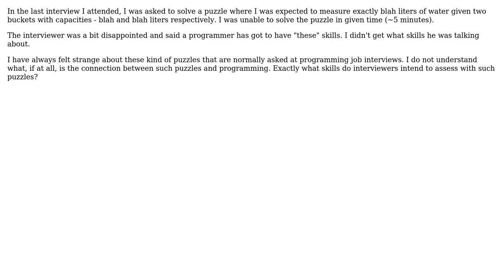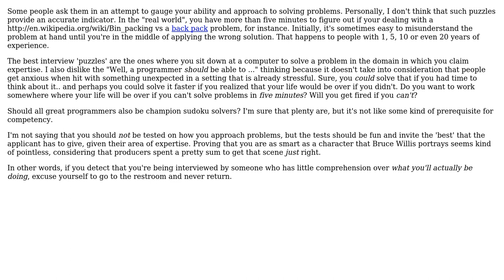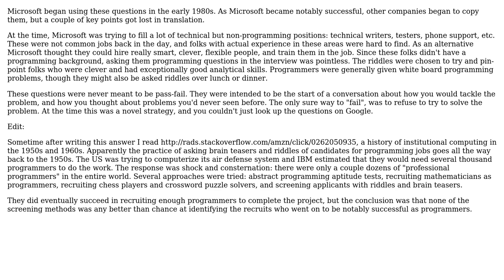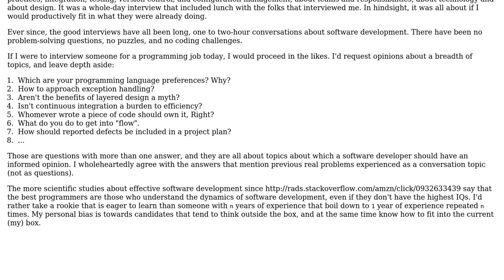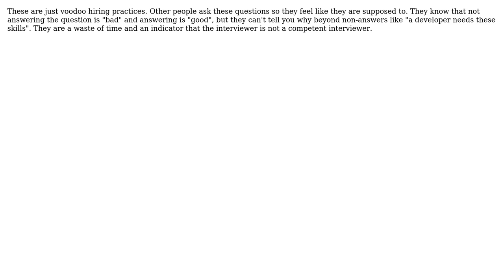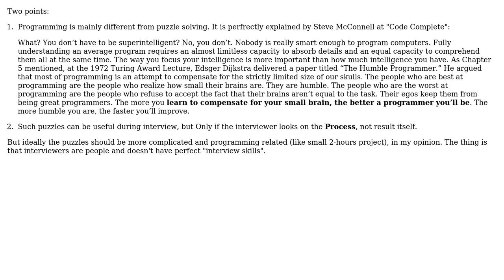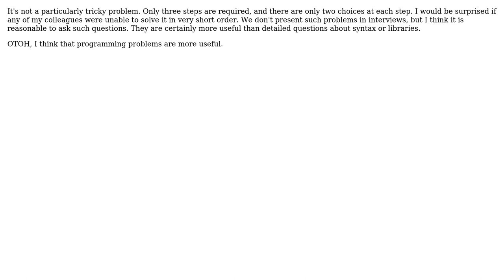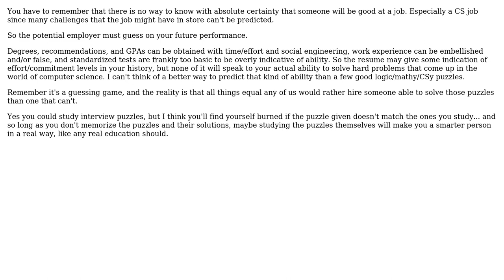Tricky logic puzzles - Are they really useful in assessing programming skills?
Software Engineering: Tricky logic puzzles - Are they really useful in assessing programming skills?

With thanks & praise to God, and with thanks to the many people who have made this project possible! | Content (except music & images) licensed under CC BY-SA | Music | Images & others | With thanks to user Xavier T. user Walter user Tim Post user Tangurena user Steven Jeuris user Steve user sdg user Rein Henrichs user pdr user missingfaktor user klm123 user kevin cline user JB King user DPD user ChrisF user Charles E. Grant user Bruno Schapper user Apalala user 8steve8 and the Stack Exchange Network Trademarks are property of their respective owners. You are responsible for your own actions.